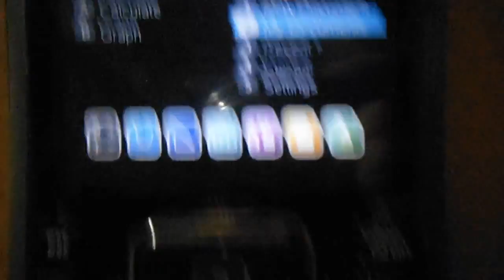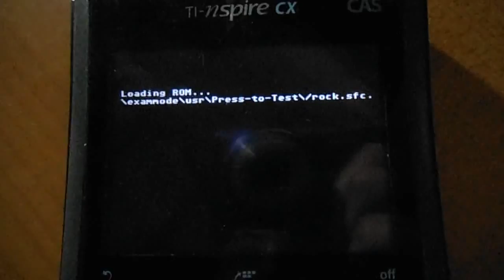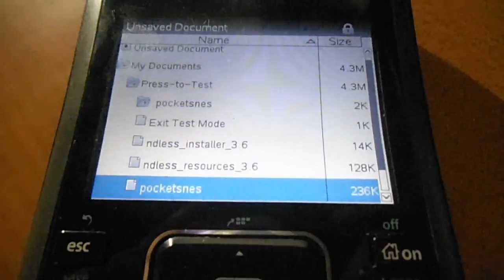Ndless pour TI Nspire CX en Mode Examen !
Cette video montre comment j'ai réussi a modifier Ndless afin qu'il marche en mode examen sur TI Nspire CX.
Comme exemple, j'ai utilisé mon portage de PocketSNES, un emulateur SNES.

Ndless est un outil qui permet de jailbreaker sa Ti Nspire afin de lancer des applications tiers plus avancé comme nPDF, un lecteur de PDF, RoQPlayer, un lecteur vidéo ainsi que des emulateurs/jeux...

Ndless ne marchait pas en mode examen (probablement de façon intentionel) mais une simple modification (une ligne de code) permet de corriger cela.

Vous pouvez donc en théorie, l'utiliser pour tricher au BAC.
Ou pas, vu que vous aurez besoin d'un ordinateur en classe pour transferer vos fichiers lol.

Je l'ai fait en parti car ma calculatrice était coincé en mode examen et également comme ma revanche contre Manuel Valls pour avoir restreint les caculatrices pour 2018 et avoir fait passé la loi sur l'intelligence.